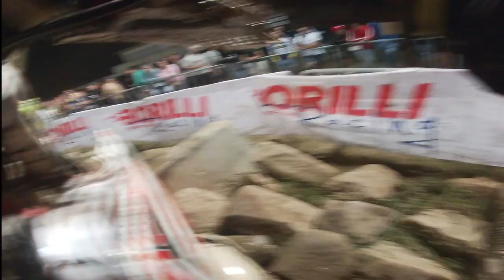CAMPEONATO NACIONAL SUPER ENDURO GAIA 2022 | ON BOARD | FAILS | WINNER DIOGO VIEIRA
LetyShops:  (CashBack)

Eu Nutrition:
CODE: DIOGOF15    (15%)